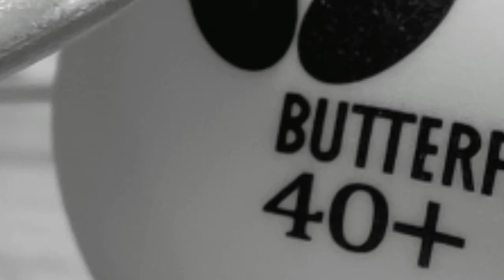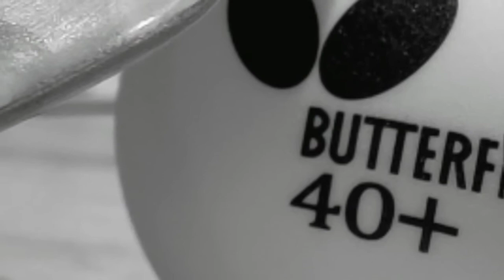Aphotic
this is it! I have played with this chord progression before.  Anyone who has listened to that all the way through and then listens to this will quickly be able to tell they are in two wildly different head spaces. this seems to be a much more honest telling from the piano.
 I am staying at my parents house right now (which explains all the piano videos.) I was explaining my theory on what happened in this video to my dad the following day after recording it. I felt myself slipping further and further into my subconscious. to the point that I forgot I was playing piano. it was simply happening without my input and my mind was long elsewhere. towards the end of this recording the intensity really ramps up and explodes in a flourish of B minor followed by a lapidary of G minor. I think I had fallen into a level of meditation like state that anything could have spooked me. regardless I was then a nervous wreck.  extremely frightened.

the mid section of this is very calm and soft  with a few edges but edges which had befriended more than the occasional piece of sandpaper.

what I am pissed about is that I did get scared. the direction I was headed just seconds before getting scared was some of the best music I have played in my opinion. I was pulling off some technical feats that I have not otherwise been able to whip out.